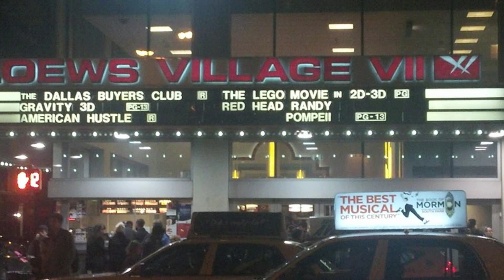Red Head Randy on DVD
Your order and donations will help us submit the film into the top film festivals and it will help us continue our Stand up to Bullying tour!